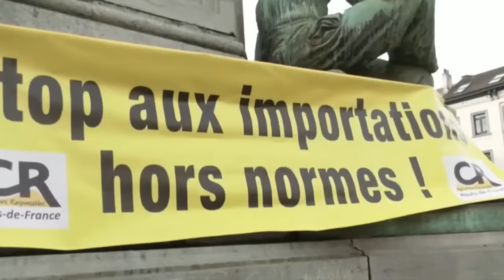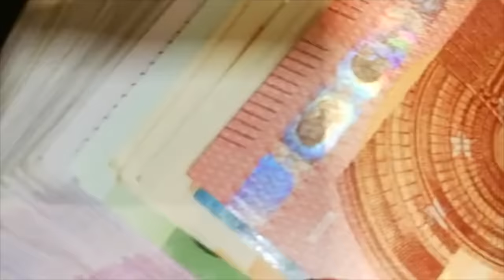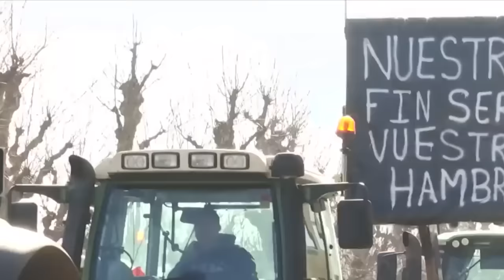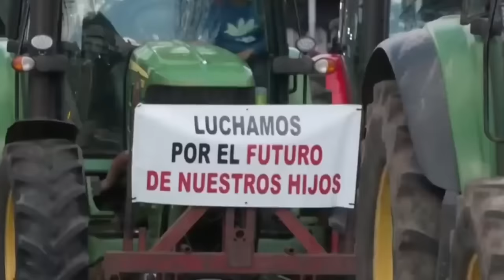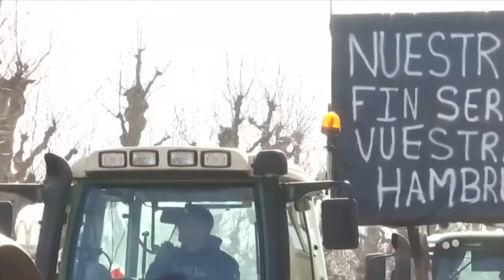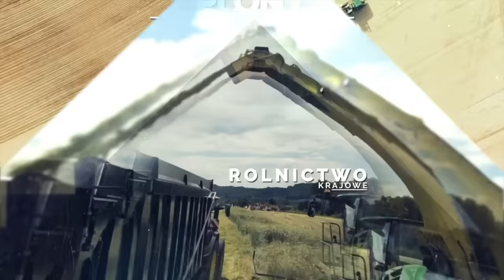KOLEJNY KRAJ DOŁĄCZA DO OGROMNEGO BUNTU ROLNIKÓW!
Koniec protestów rolników we Francji i Portugalii!

Hiszpania zapowiada ogromne protesty rolników!

Michał Kołodziejczak pojechał kontrolować granice! Bezcłowy handel z ukrainą zagrożeniem?

W ostatnich tygodniach i dniach Europa stała się areną narastającego niezadowolenia i frustracji wśród rolników, którzy uważają, że są pomijani i ignorowani przez polityków oraz krajowe i unijne instytucje. W różnych krajach, takich jak Francja, Niemcy, Belgia, Polska i wiele innych, rolnicy zdecydowali się na organizowanie protestów i blokad drogowych, aby wyrazić swoje niezadowolenie i klarownie przedstawić swoje postulaty. Teraz Hiszpańscy rolnicy ruszają z protestem!

Dajcie znać w komentarzu jak wy uważacie czy w Polsce też dojdzie w końcu do momentu kiedy nasz rząd będzie dbał o sprawy naszych rolników i tak jak we Francji czy Portugalii protesty zostaną całkowicie zawieszone a postulaty rolników zrealizowane?